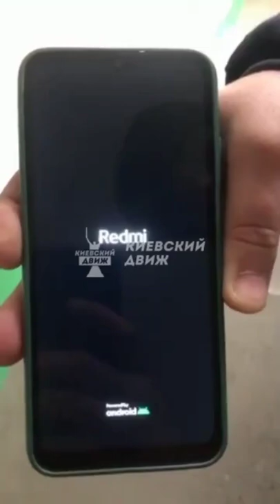Ukrainian Chinese smartphone shows the coat of arms of Russia on loading screen - Ukraine war kiev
Ministry of Defense of the Russian Federation:
- "Unfortunately, several facts of the presence of conscripts in the units of the Armed Forces of the Russian Federation participating in the special operation in Ukraine have been revealed. Almost all of them have already been brought to the territory of Russia. One of the units performing logistics tasks was attacked by a sabotage group of the national battalion. A number of servicemen, including conscripts, were captured. Exhaustive measures are being taken to prevent the dispatch of conscripts to combat areas and the release of captured servicemen."
- 90% of Ukrainian military airfields, where the main part of combat aviation was based, are out of action.
— Since the beginning of the operation in Ukraine, the Russian Armed Forces have destroyed 137 S-300, Buk M-1 and S-125 anti-aircraft missile systems. This is more than 90% of the long- and medium-range anti-aircraft missile systems available in combat.
- 81 radar posts of Ukrainian air defense were destroyed, which led to the loss of combat control of aviation and air defense of Ukraine.

Минобороны РФ:

— "К сожалению, обнаружились несколько фактов присутствия военнослужащих срочной службы в частях ВС РФ, участвующих в проведении спецоперации на Украине. Практически все они уже выведены на территорию России. На одно из подразделений, выполняющих задачи тылового обеспечения напала диверсионная группа нацбатальона. Ряд военнослужащих, в том числе и срочной службы, были захвачены. Предпринимаются исчерпывающие меры по недопущению направления военнослужащих срочной службы в районы боевых действий и освобождению захваченных военнослужащих".

— 90% украинских военных аэродромов, на которых базировался основной состав боевой авиации, выведены из строя.

— С начала операции на Украине ВС РФ уничтожили 137 зенитных ракетных комплексов ПВО С-300, "Бук М-1" и С-125. Это более 90% от имеющихся в боевом составе зенитных ракетных комплексов большой и средней дальности.

— Уничтожен 81 радиолокационный пост украинских ПВО Это привело к потере боевого управления авиацией и противовоздушной обороной Украины.